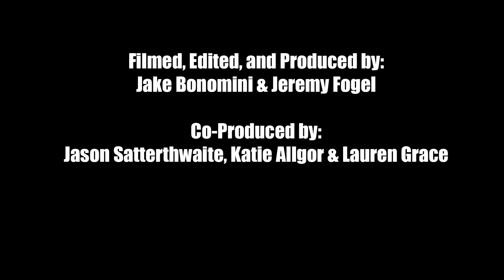2K Comets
Varsity Basketball edition:  Shooting Guard Kyle Lamotte and Point Guard Carlos Lewis go head to head in a game of NBA 2K16